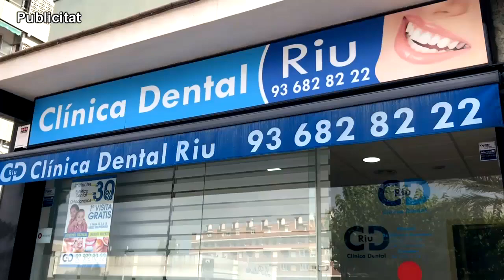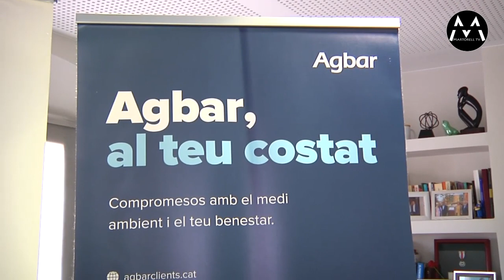260923 Signatura Conveni Programa Ona